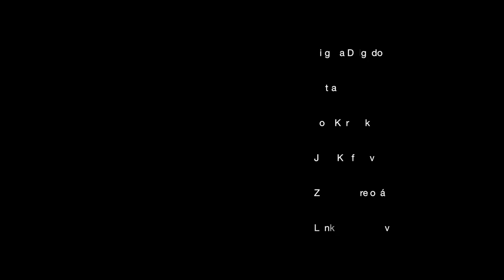Mujeres - flamenkové představení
„Mujeres", je taneční představení profesionální flamenkové skupiny Compañía Danza Flamenca pod vedením Virginie Delgado (Madrid/ES). Je to seskupení sedmi žen různých národností, ale stejné vášně, kterou je Flamenco - unikátní druh fascinujícího umění. V tomto tanečním projektu je pomocí flamenkového tance poukazováno na podstatu ženy, její sílu, křehkost, krásu, smyslnost a moudrost. Obsahuje taneční úryvky tradičních stylů flamenka, jako je Alegrías, Martinete a Jaleos, ale v programu nechybí například ani klasické Ravelovo Bolero.